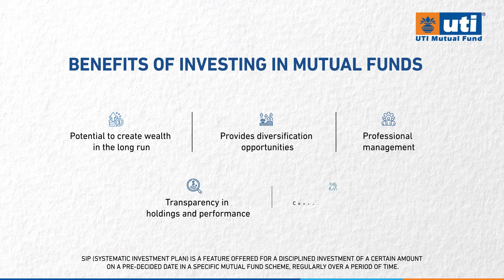Sapno ka Shree Ganesh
Iss Ganesh Chaturthi, kijiye apne sapno ka Shree Ganesh, Mutual fund ke sath.